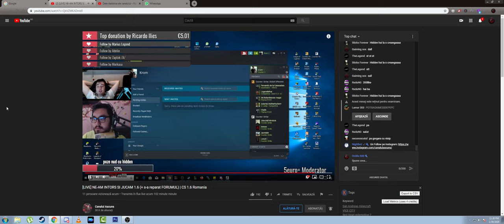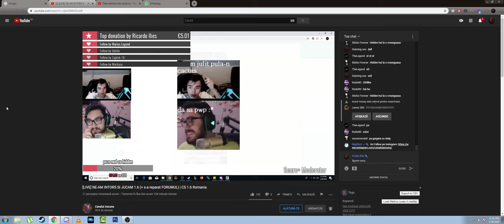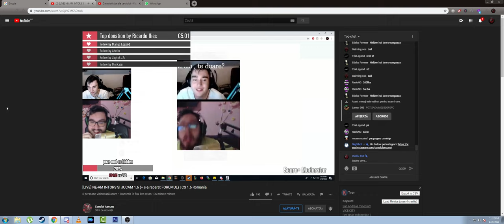Krom si Hidden au criza de ras !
In timp ce faceau live eu le faceam meme si s-a ajuns la asta

Cazanu meu :

8 GB RAM DDR3 1866
HDD western digital blue 1TB
Sursa 600W
Monitor LG 25UM58-P 21:9
Mouse Myria
Tastatura Myria
Casti Myria
Microfon Trust GXT 212
Carcasa Serioux